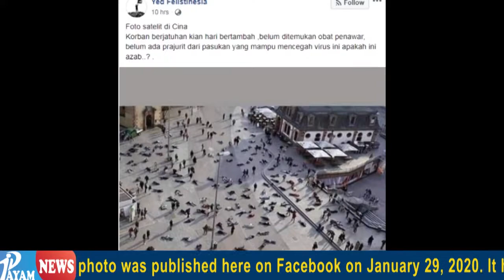A fact News: misleading_of_a_photo_by_people_in€facebook!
این عکس از سال 2014  است که مردم در یک پروژه هنری در فرانکفورت آلمان شرکت کرده اند عکس این مردم که در روی زمین دراز کشیده اند هزاران بار در چندین پست در فیس بوک به اشتراک گذاشته شده است آنها مدعی هستند این افراد از اثر ویروس جدید کورنا در چین جان های شان را از دست داده اند. این ادعا دروغ است، تصویراز یک پروژه هنری در سال ۲۰۱۴ است که مردم بخاطر به یاد سپاری قربانیان اردوگاه کاراجباری کاتباخ نازی ها در فرانکفورت شرکت کرده بودند. این عکس در تاریخ 29 جنوری سال 2020 درفیس بوک منتشر شده. و بیش از 280  بار به اشتراک گذاشته شده بود. "در ترجمه از زبان اندونزیای به انگلیسی نشان می دهد که عکس توسط  "ماهواره در چین گرفته شده نشان می دهد مردم در حال مرگ هستند، تاهنوزهیچ داروی برای آن کشف نشده است، هیچ قدرتی قادر به جلوگیری از این ویروس نمی باشد، این یک مجازات است؟ " در تصویر زیر پست گمراه کننده است: آنها بر این‌ باورهستند این نمونه جدید ویروس کرونا است که در بازار حیات وحش شهر مرکزی ووهان حداقل213  نفر در آنجا کشته و تقریبا ده هزار نفر دیگر را به ان مبتلا کرده است، همانطور که در تاریخ 31 جنوری 2020  توسط خبرگزاری AFP گزارش شده است. این ویروس به بیش از دوازده کشور دیگرازجمله مالزی، سنگاپور، تایلند، ایالات متحده، ژاپن و استرالیا گسترش یافته است. همچنین این عکس در فیس بوک زیاد نشر شده و در زبان تاگالوگ هزاران بار با ادعای مشابهی به اشتراک گذاشته شده است. این ادعا دروغ است این عکس نشان می دهد که مردم در سال 2014  در پروژه هنری شرکت کرده اند تا از قربانیان اردوگاه کاراجباری توسط کاتباخ نازی ها درفرانکفورت از آن یاد آوری کنند. تصویراصلی توسط رویترز در تاریخ 24 مارچ2014  نشر شده در نقشه گوگل جستجو کنید یافت می شو. عنوان عکس نشان می دهد که: "مردم در یک پروژه هنری درآن محل روی پیاده روی دراز کشیده اند تا از528  نفر که توسط کاتباخ نازی دراردوگاه کار اجباری، فرانکفورت قربانی شده بودند در 24 مارچ 2014.  نشر شده و زندانیان اردوگاه کار اجباری کاتباخ بخشی از کارخانه صنعتی سابق ادلربود که در 24 ماه مارچ 1945  به اردوگاه های کار اجباری بوکینوالد و داکوو مبدل شده بود. درآن واقعه درحدود528  نفرازقربانیان کاتبباخ در گورستان مرکزی فرانکفورت دفن شده اند. " درنمایشگرزیر در پست‌ گمراه کنندعکس ((L  و عکس رویترز (R) فرق‌ میان دو عکس وجود دارد. این مکان با منطقه پیاده روی در فرانکفورت در نمای خیابانی گوگل مطابقت دارد. پست های گمراه کننده نیز توسط تیم حقیقت یاب AFP در تونس بررسی شده در اینجا قرار گرفته است.